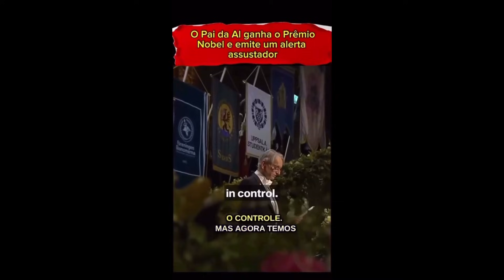Discurso de Geoffrey Hinton, um dos pais da Inteligência Artificial, ganhador do Prêmio Nobel 2024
Geoffrey Hinton, um dos pais da Inteligência Artificial, ganhador do Prêmio Nobel 2024 junto com John Hopfield, subiu no palco não para comemorar, mas para alertar: “Sistemas mais inteligentes que nós podem sair do controle.”